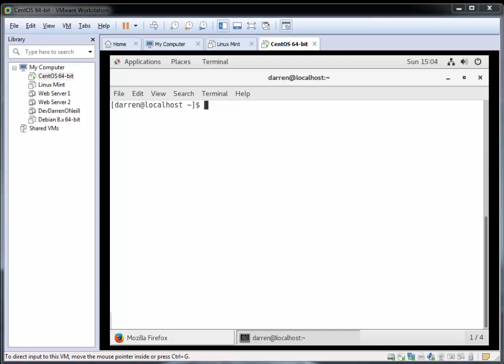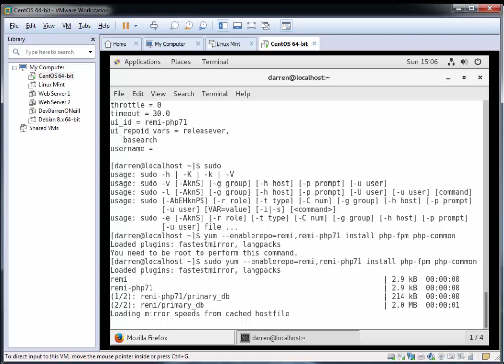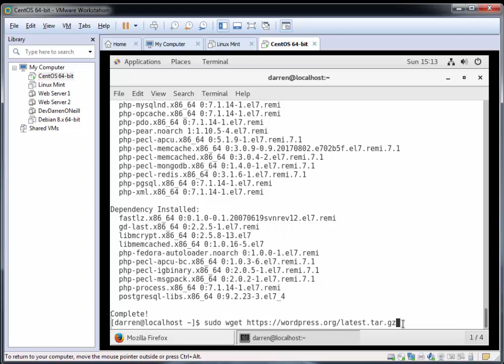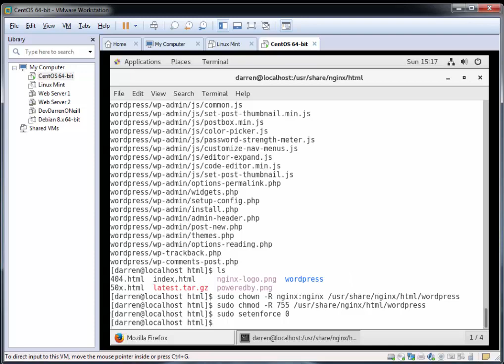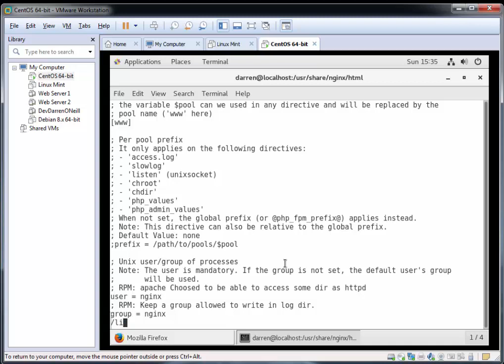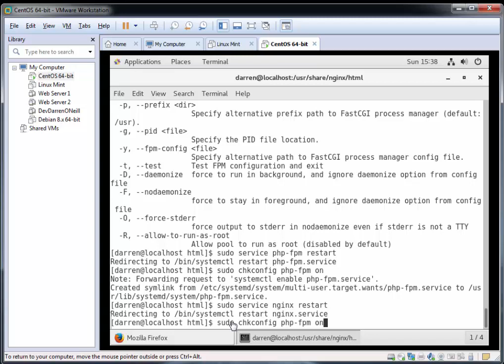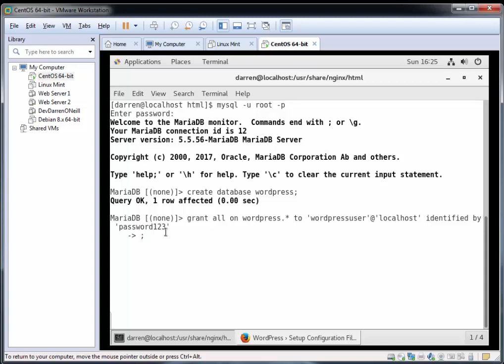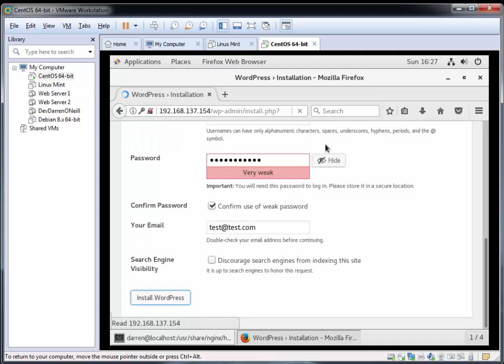How to Install WordPress on Nginx on CentOS 7 (LEMP)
This tutorial will show you how to install Wordpress on CentOS 7 using Nginx. This is also known as the LEMP stack.

This video will first show you how to download php-fpm to you server.

Next you will download wordpress and extract it to the Nginx document root.

You will then configure php to work with Nginx.

Finally you will create your WordPress database on MariaDB and complete your WordPress installation